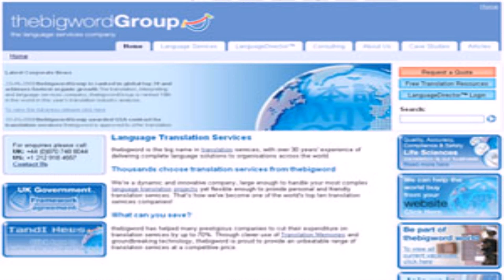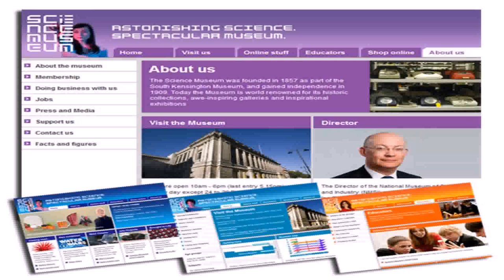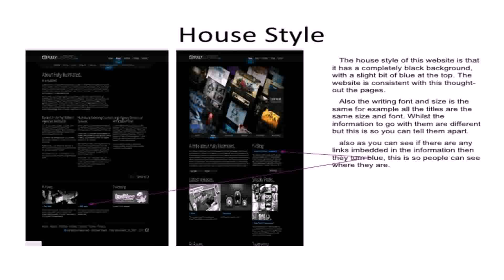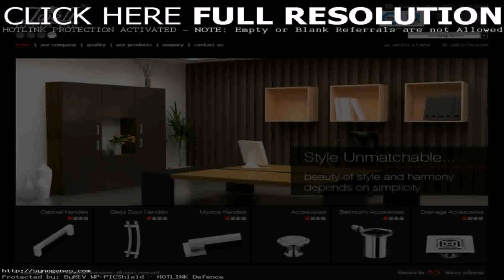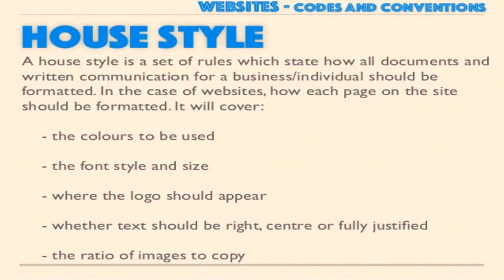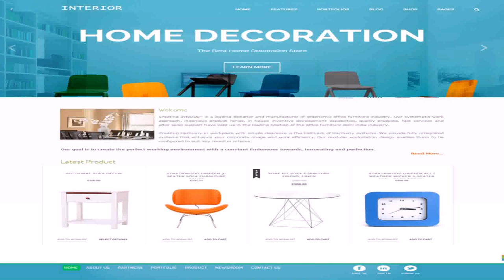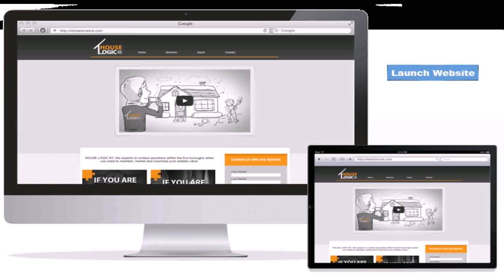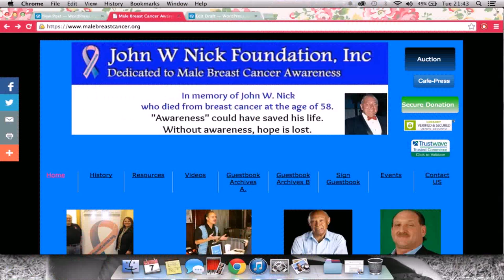House Style On A Website (see description) (see description)